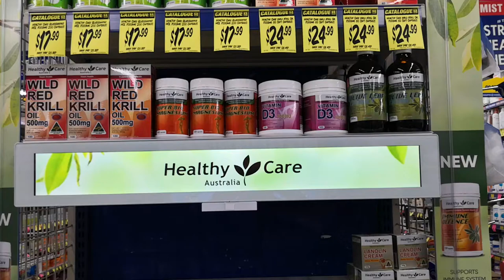WEWISS bar lcd shelf advertising screen media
Accept OEM!